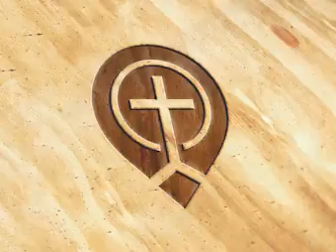Playing Games With God With Your False Profession by Tim Conway - Tim Conway